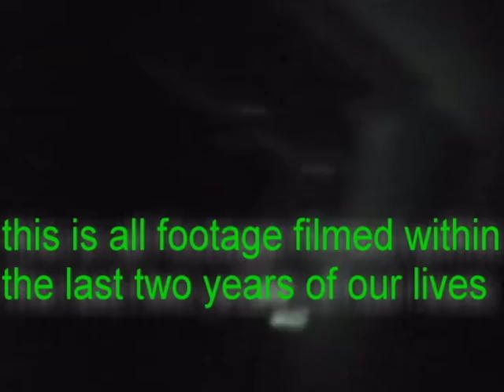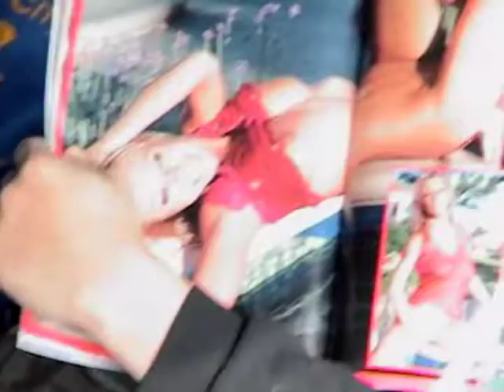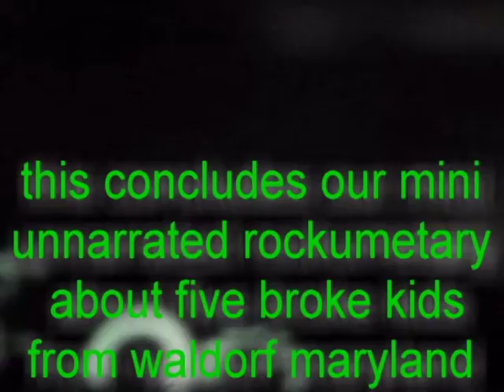Downtown Singapore life on the road DVD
My old band as young men trying to make a name for ourselves on the road.